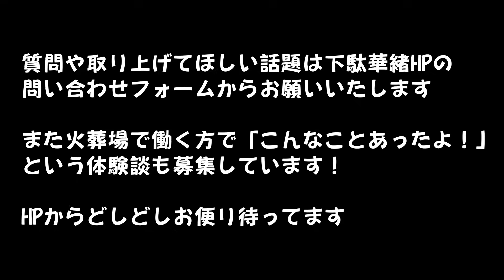亡くなってからの〇体の変化の話